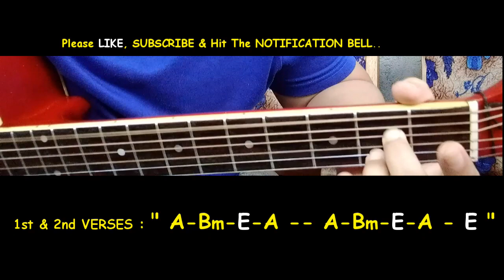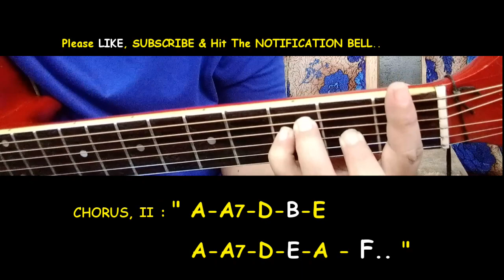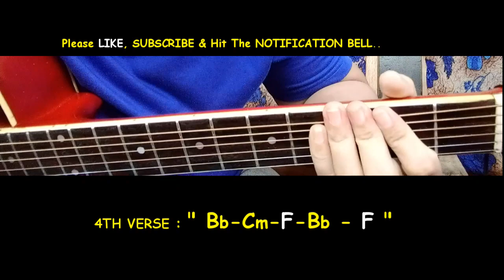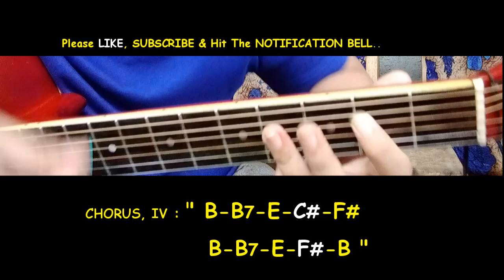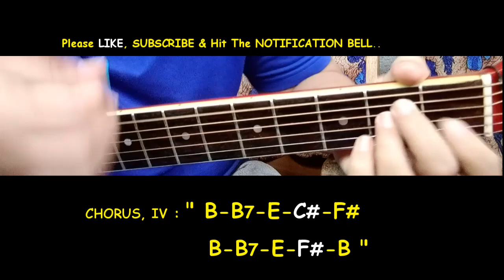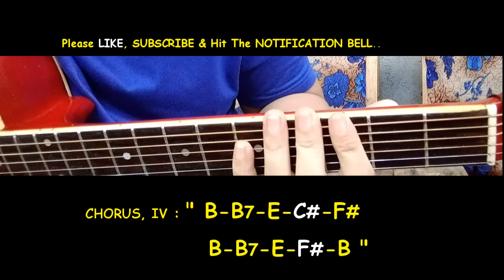Aegis - Sinta - Guitar chords Tutorial